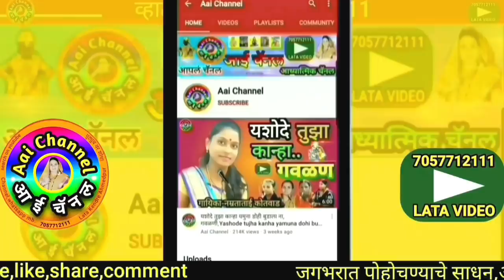भारुड, गोडी लागली नामाची, भक्ती गीत, Bharud, gavlani, Bhakti geet, Godib lagali Namachi, गवळणी मराठी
सदरील व्हिडिओमध्ये शोभाताई नागरगोजे उर्मिला वाकडे, ॲक्शन वनमालाताई शेटे यांचे गोडी लागली नामाची, भारुड, भक्ती गीत सादर केले आहे.
In this video, We can see superhit Bharud godi lagali namachi sung by shobhatai nagargoje, Urmilatai wakade action Vanmalatai shete.
भारुड, भारुड मराठी कॉमेडी, भारुड मराठी, भारुड एकनाथ महाराज, भारुडे, भारुड भजन, भारुडी भजन,

याशिवाय व्हाट्सअप,फेसबूक,इंस्टाग्राम,ट्विटर वर संपर्क साधा.
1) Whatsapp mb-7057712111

लताताई केंद्रे..

मो.7057712111

Mb.7057712111

Thanks..!